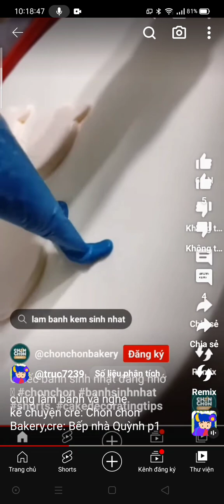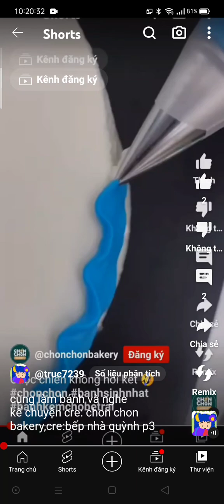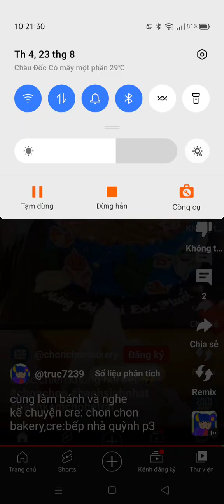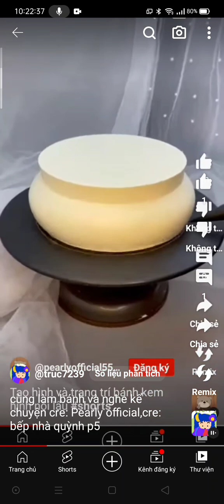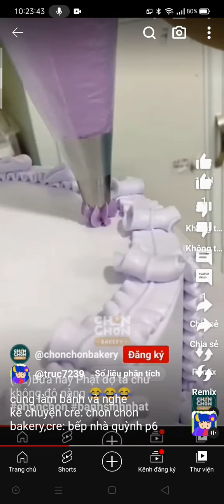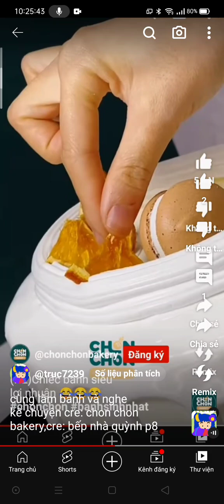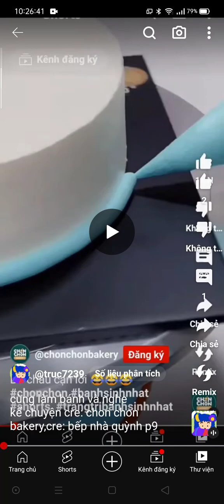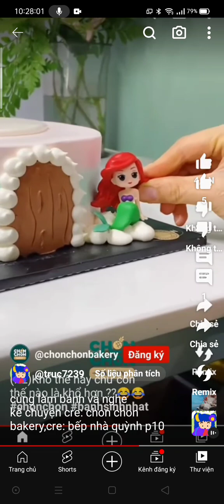tổng hợp full cùng làm bánh và nghe kể chuyện cre: chon bakery,cre: bếp nhà quỳnh